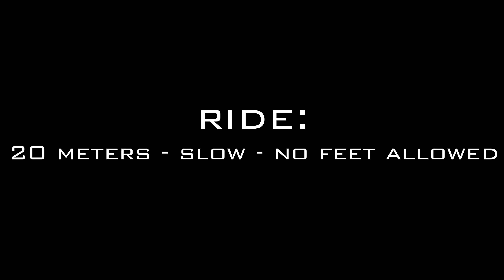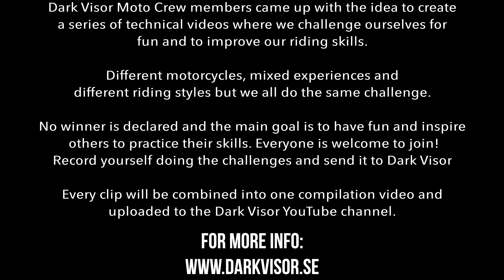Technical Motorcycle Challenges #1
Dark Visor Moto Crew members came up with the idea to create a series of technical videos where we challenge ourselves for fun and to improve our riding skills. Different motorcycles, mixed experiences and different riding styles but we all do the same challenge.

No winner is declared and the main goal is to have fun and inspire others to practice their skills. Everyone is welcome to join! If you want to participate in this challenge series you can read more about it

Participants in the first challenge:
0:00 Intro
0:16 Oakleef Moto - Sweden 🇸🇪
0:39 Dark Visor - Sweden 🇸🇪
1:09 Twowheelswede - Sweden 🇸🇪
1:48 Manne Motovlogg - Sweden 🇸🇪
2:26 NoFancyBullshit - Sweden 🇸🇪
2:54 MotorPontus - Sweden 🇸🇪
3:31 AVKmoto - Sweden 🇸🇪
4:21 Mc-Pappan - Sweden 🇸🇪
4:49 Jonas Friman - Finland 🇫🇮
5:16 ed3tun - Sweden 🇸🇪
5:55 Robin Jershed - Sweden 🇸🇪
6:28 Outro

🤔 Request a video or a subject you want me to talk about